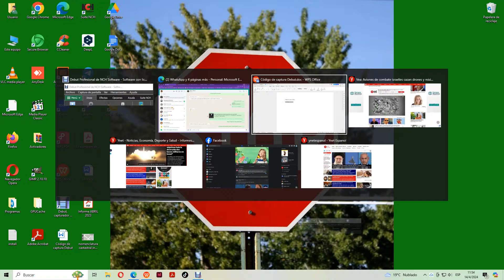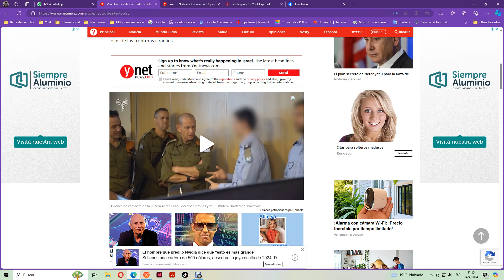Accionar de la defensa de Israel contra los drones iraníes lanzados sobre su territorio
Así fueron destruidos los drones iraníes que entraron a territorio israelí desde diferentes lugares de la República Islámica